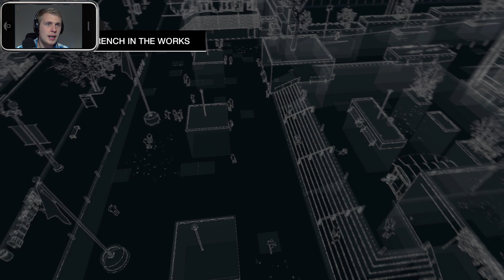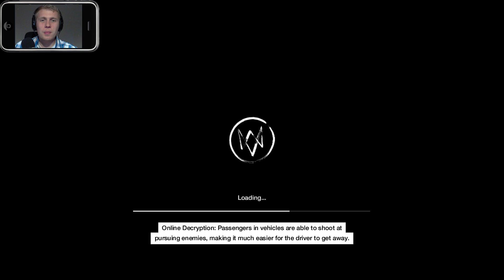Watch Dogs - Gameplay Lets Play #8 - Dressed in plees (Dutch/Nederlands)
●voor meer video's zijn hier een paar afspeellijsten

●Wij zijn Dave en Jo en we maken met plezier deze video's voor jullie! We spelen vele games die jullie kunnen interesseren Zoals Minecraft die jullie wel kennen maar ook andere games zoals  Left 4 Dead 2, Darksiders 1 en Darksiders 2, Binding of isaac, Watch Dog, Skyrim, Dungeonland, Team Fortress  2, indie games, Bioshock infinite en Nog vele meer. Daveenjofilmhuis is niet alleen voor games. Je kan er ook uitleg vinden over verschillende dingen die je wil weten. En als je iets niet snapt en je wil er een goede uitleg over  vraag aan ons of we een filmpje er over maken. Wij zijn altijd bereid om er naar te kijken of het mogelijk is.

Wil je snel weten wat we doen of wat het nieuwste is in de Daveenjofilmhuis community. Volg ons op Facebook Of twitter